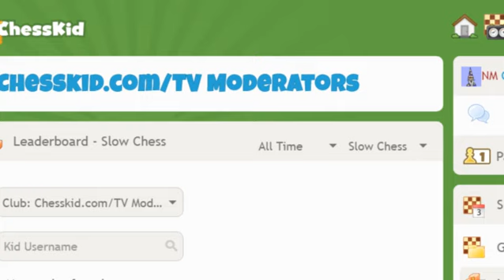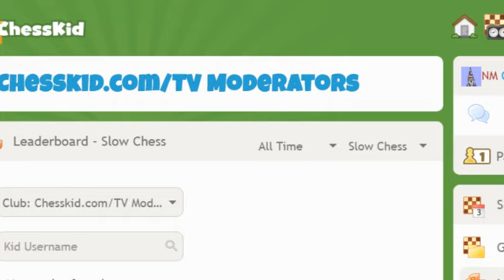ChessKid 2018 10 25 15 28 04